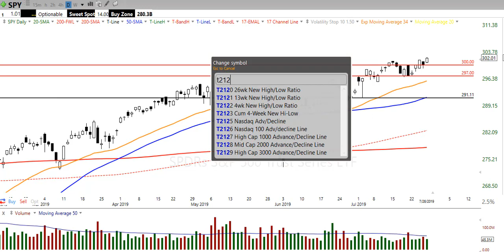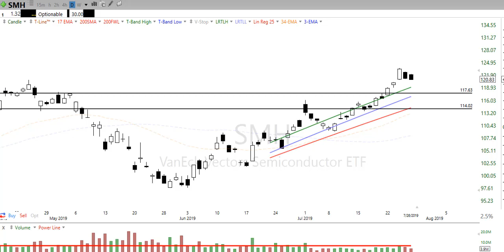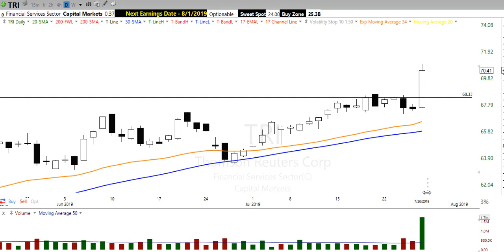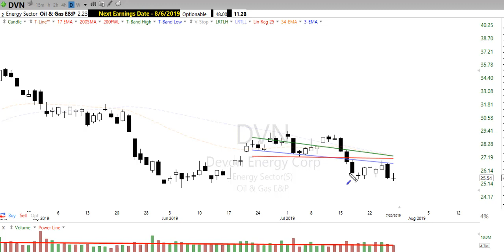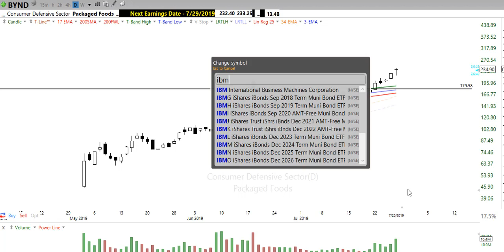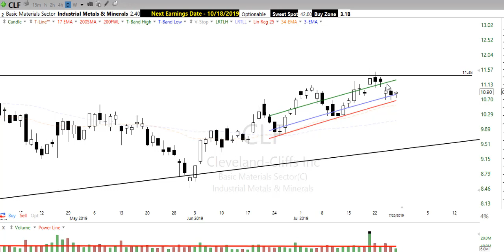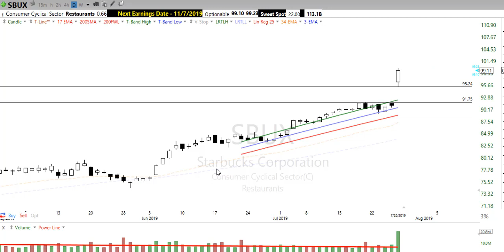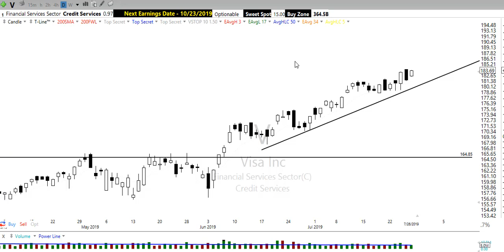10 trades for the week of July 29, 2019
Each Sunday night we get together to discuss and talk about charts for the next week. Here is Sundays video on July 28, 2019.
We bought KSS Friday, July 26, 2019, currently up 23% Monday, July 29, 2019

✅ LTA - Live Trading Alerts is a stock alert and management tool that should be in every trader's toolbox. I have personally used a live alert scanner for years, and the scanner has been very instrumental to my personal trading success.

👉60-day full trial membership to Hit and Run Candlesticks Hi this is Rick Saddler founder of Hit and Run Candlesticks, like you I am a Swing Trader and have been trading since 1987. I also post my trading statement on our website so you can see how I'm doing. Check it

👉TC2000 is my favorite personal charting software, its perfect whether you are a novice or professional trader. Very easy and intuitive to use, very low learning curve.

👉LTA - Live Trading Alerts is a stock alert and management tool that should be in every trader's toolbox. I have personally used a live alert scanner for years, and the scanner has been very instrumental in my personal trading success.

👉Hit and Run Candlesticks Family
Here at Hit and Run Candlesticks, we offer 3 services and "3 Trading Rooms" Hit and Run Candlesticks, Right Way Options, and Top Gun Trading (Day Trading).
Hit and Run Candlesticks
Right Way Option
Top Gun Trading

👉Free Candlestick eBook
Understanding price action is paramount in reading a chart, and understanding candlesticks give the clues to direction and price action. Candlesticks also give clues to and when a trend is changing direction.

Each day we post (share) a trade idea we are adding to our live trading watchlist and share a few ideas we have about the days market.

👉Download our Free Smart Phone APP
Visit your APP store (Google Play APP store) or (iPhone APP store) and search for "HRC Trading."
Having our APP will allow you to get special trading alerts, News from Hit and Run Candlesticks, Right Way Options and Top Gun Day Trading.

👉My Trading Results
My personal Trading Results are posted on our website along with my brokerage statement. Please allow me to share my trading account with you.